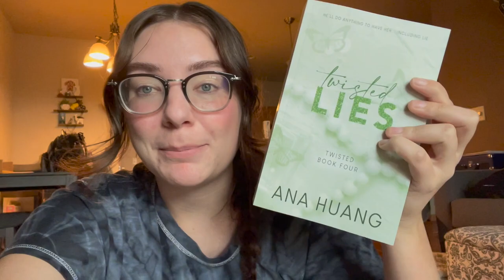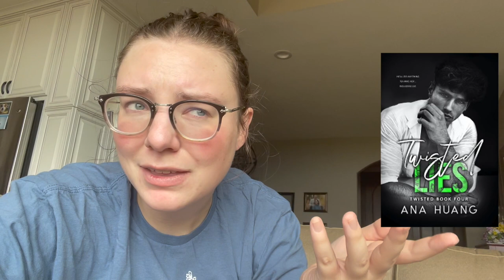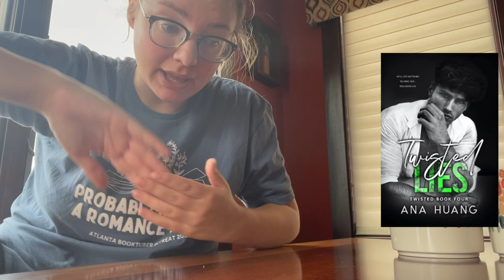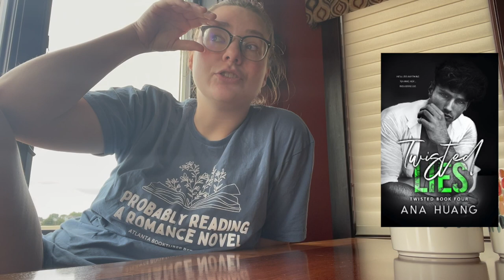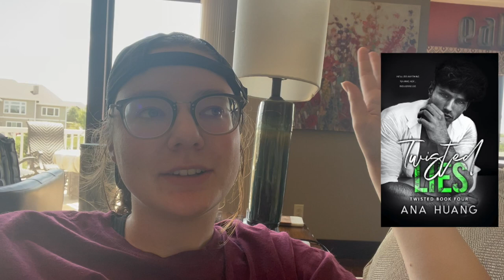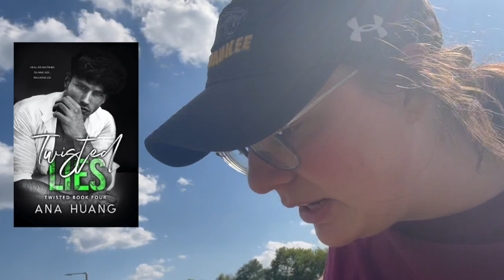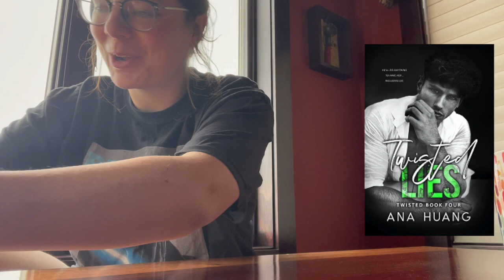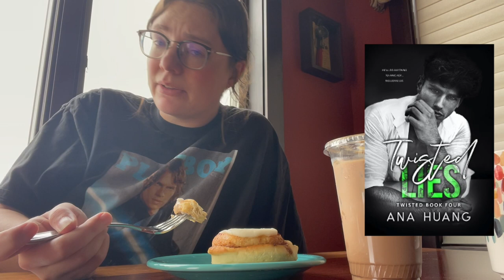Twisted Lies Reading Vlog // we love unhinged men💚 - collab w/ Nicki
!!SPOILERS AHEAD FOR TWISTED LIES!!

(I adopted Dorian and Arya through the Kadlec Ranch Rescue last year and their non-profit rescue is designed around the sick, injured, abandoned, and orphaned cats. They foster and home hundreds of cats every year with dedicated volunteers and any little bit helps with keeping these kittens up to date on medical visits, fed, and taken care of until they reach their forever home❤️)